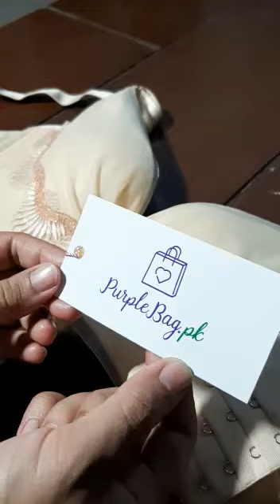purplebag.pk | Double padded soft bra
This beautiful Lace wire less lightly padded Bra offers seamless, supportive lace cups that will give you an enhanced shape and keep you comfortable all day long,and provides you full coverage.